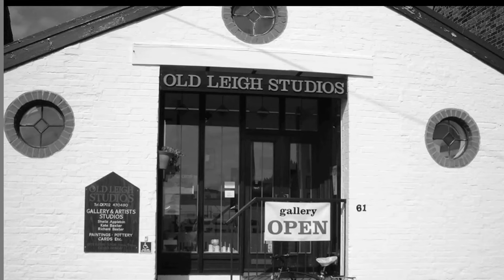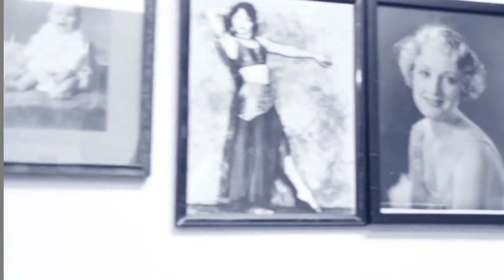With the Photographer - Short Film By Pavan Raj Kumar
Pavan directed the movie with American artists in California